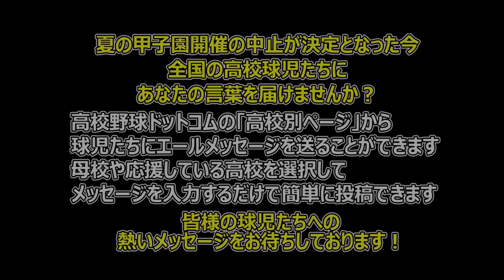帝京・前田監督がOBのトクサンについて語る！チャンネル登録者数62万人を超える人気ユーチューバーの高校時代とは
一部写真提供＝トクサン

◆帝京・前田監督が教え子について語る！年始を盛り上げるあのお笑いタレントも！